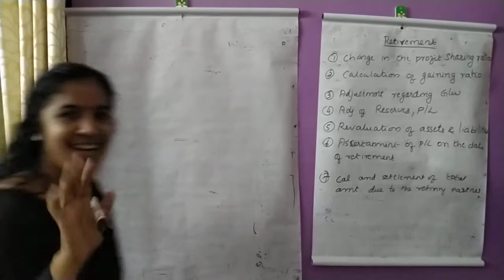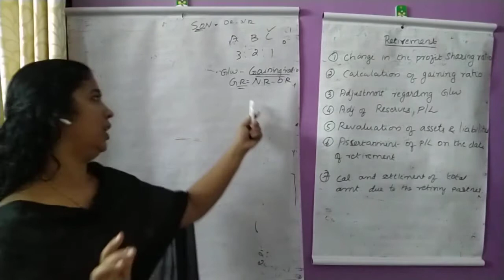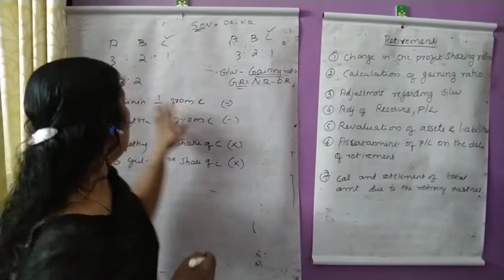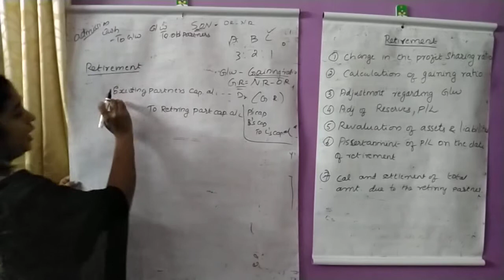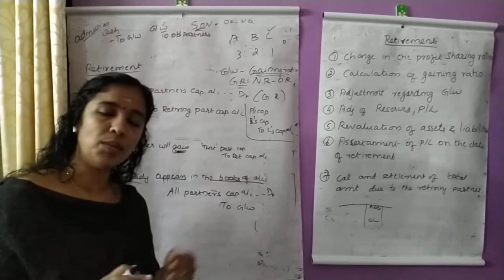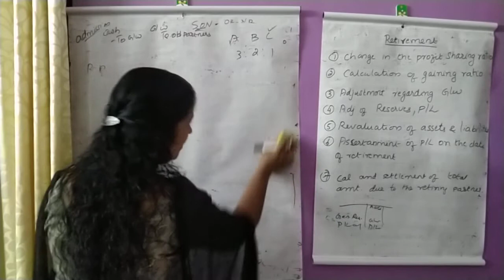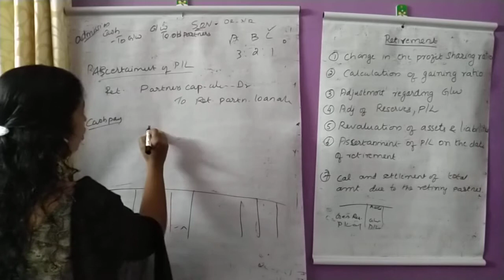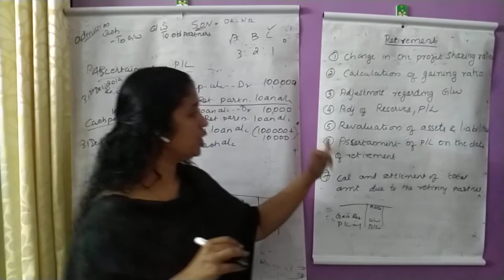July 16, 2020